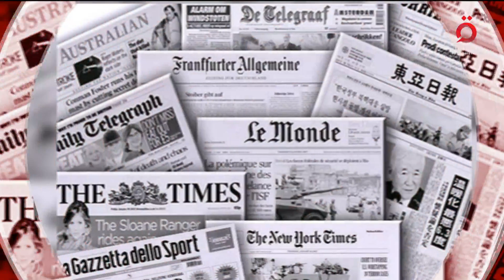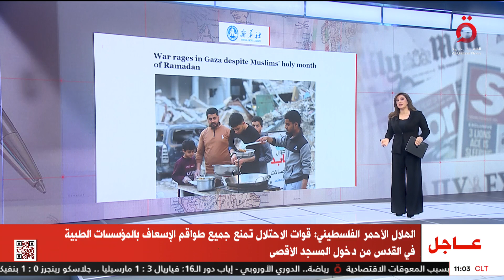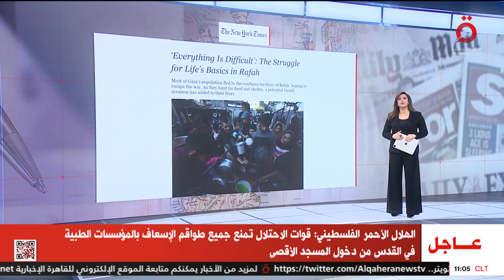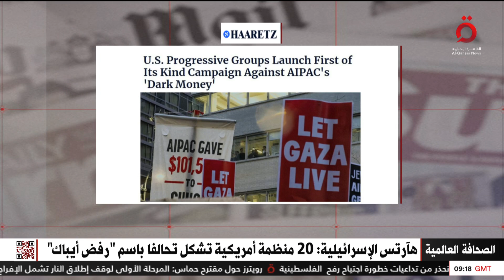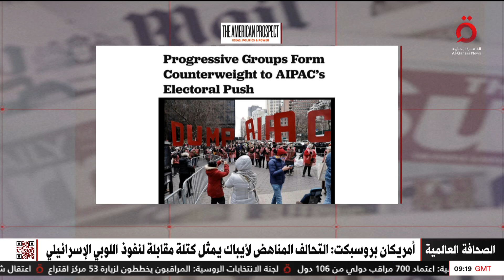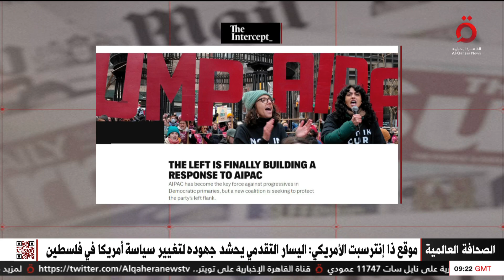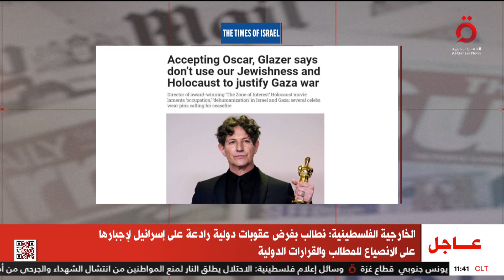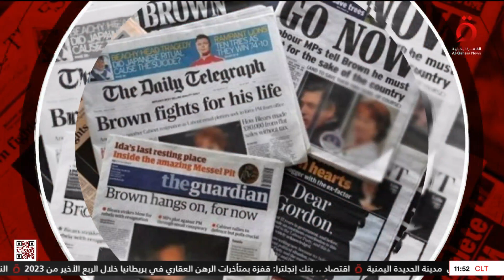أمريكا تنتفض ضد النفوذ المالي والسياسي للوبي الإسرائيلي | الصحافة العالمية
15/3/2024